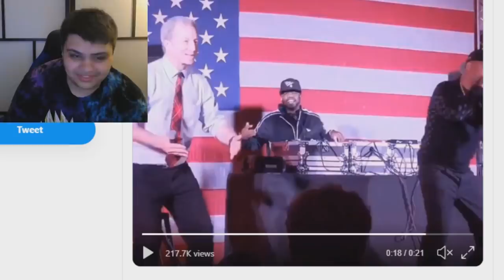Tom Steyer Dances To Juvenile's Back That Azz Up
Ethereum: 0x7699AE5E4A4b491Cf2cF3dAc3EE14Adf8c29b438